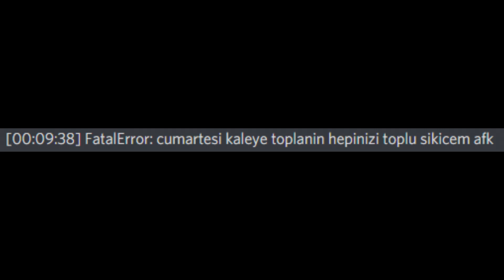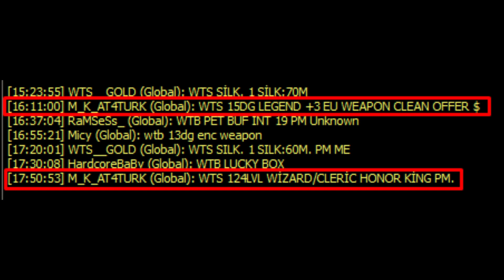Silkroad Online Nyx Hotan Fortress War ( for Unknown GAME OVER )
Herkese selam... Bu görmüş olduğunuz ruhsuz şerefsizler ne yazık ki hala akıllanmadılar. Kali'de bunları becerdik kale savaşına gelemediler, Türklere pkk lı diyen arapları yaladılar, savaşa gelen giden yok diye charları sattık arkamızdan demediklerini bırakmadılar. Eris'te en hard oyunumuzu oynadık kimsenin hayal edemeyeceği şekilde try hard bir oyun sergiledik yine korktular kale savaşına gelemediler taa ki Ömer ve ben askere gidene kadar.. 6 ay boyunca arkamızdan demediklerini bırakmadılar görüşeceğiz dedik ve bekledik.. Askerden geldik ne oldu? Savaşa hiç gelemediler... Charlarını sattılar... Bu kekolar savaşa gelmiyor diye gırgırına Nyx'te char açtık ama birde ne görelim bunlar ciddi ciddi Nyx'i kendilerine sahiplenecek... Bizim olduğumuz yerde var mı öyle bir dünya? Hepsi birbirinin arkasından konuşur ama yinede beraber oynarlar yüzsüz şerefsizler... Adamların tek derdide ben olmuşum demek ki zamanında iyi koymuşum. Sırf Bard / Cleric açtım diye gırgırına bu kekolar paramız yok vs. sanıyor... Malesef kusura bakmayında sizin faded charlarınızdan sağlam seti var benim Bard charımın :) Ötede zırlamaya devam edin hatta kumda oynayın. Öyle sağda solda iş dilenip sonra bize oyunda sizin bir aylık maaşınızı ben bir günde kazanıyorum laflarını kenara bırakacaksın tekerlek eren. Kime ve kimlere bulaştığını kafanda kavra sonra sağa sola saldırırsınız sen ve köpeklerin bunu öğrendiği zaman silkroadda +1 level atlayacaksınız. BİAT EDECEKSİNİZ KÖPEK HERİFLER !

I don't claim any responsibility for these songs. They are copyrighted to the owners and I'm not profiting from putting them on YouTube.

Track:   Arc North - Limbo (ft  Veronica Bravo) [NORTON & Cour Remix]

Track:   DHARIA - Tara Rita (by Monoir)

International Silkroad Online